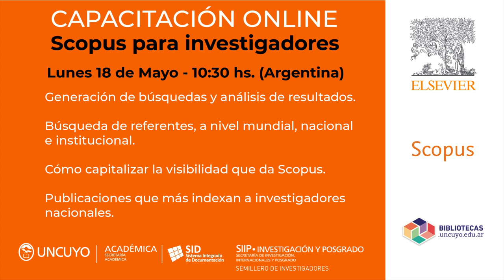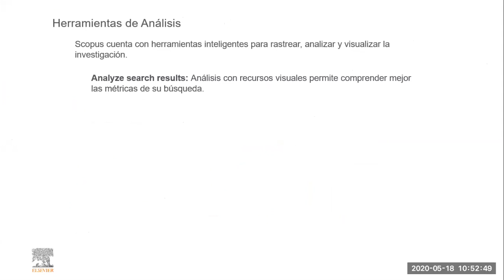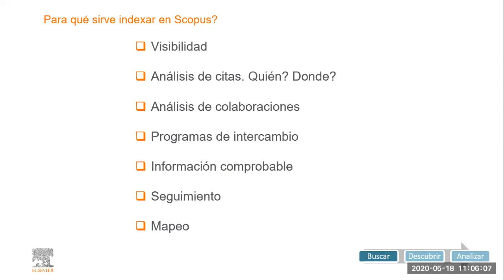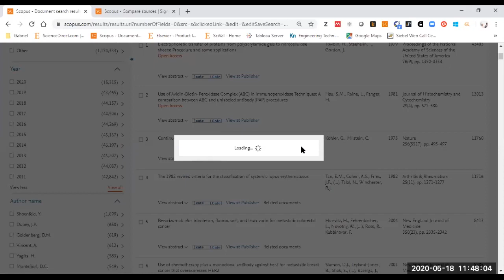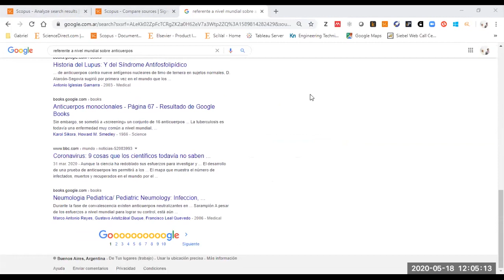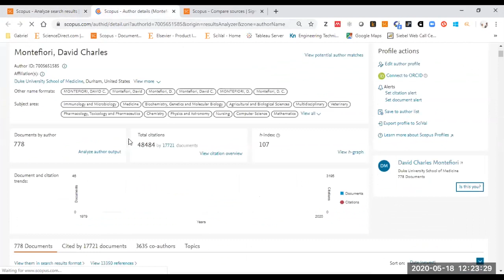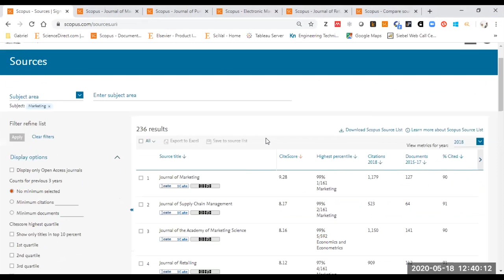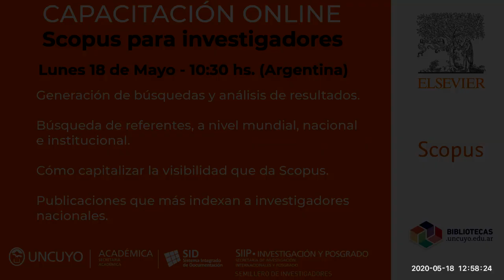Scopus para Investigadores - Capacitación Online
Capacitación Online para invesrtigadores de la plataforma SCOPUS - ELSEVIER
Dictada el 18 de mayo del 2020 por Gabriel Maruca, Consultor y Capacitador de la editorial ELSEVIER para las plataformas SCOPUS y SCIENCEDIRECT.